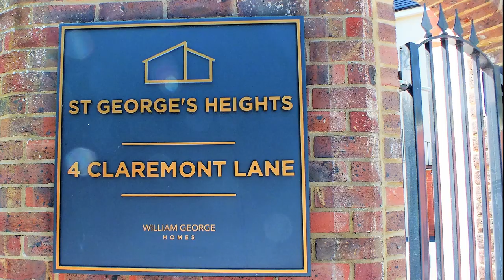St George's Heights, Esher marketed by Elizabeth Hunt & Associates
Brand new apartments to rent in a gated development in the heart of Esher